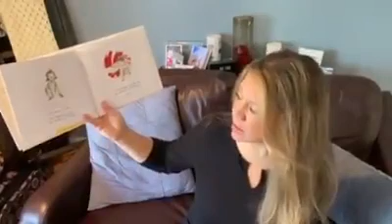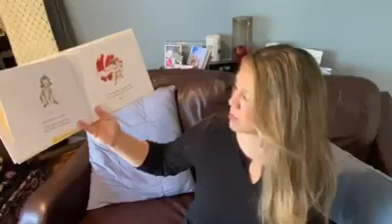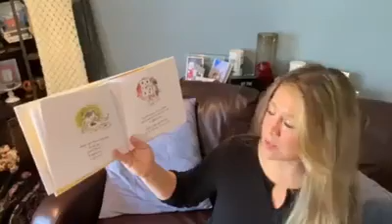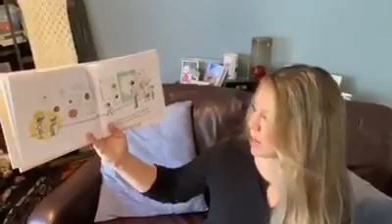Assistant Principal Read-Aloud: Mrs. Stallone, Moriches Elementary School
Another great read aloud! Watch here to see Mrs. Stallone, assistant principal at Moriches Elementary School, read “The Dot” by Peter H. Reynolds! Want to know what it’s about? Watch to find out!